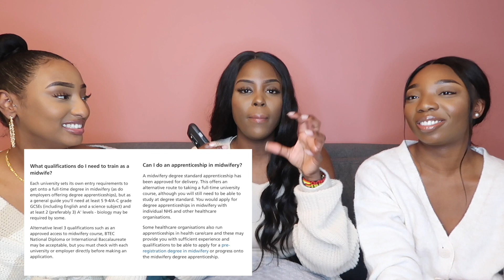Nursing vs Midwifery Q&A: Which Career is Right For You... | Nadine Nayy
Hey family
Let’s talk Nursing and Midwifery. Hope this video helps those thinking about which degree to go for.

Day Shift vs.Night Shift As A Registered Midwife | PROS & CONS | Nadine Nayy

FAQ’s:
Job: Midwife
Age: 28
Where are you from: I’m from Rwanda, I live in London.
What camera do I use: Canon G7x Mark ii
What do I use to edit: iMovie